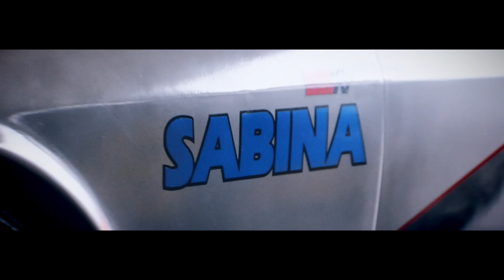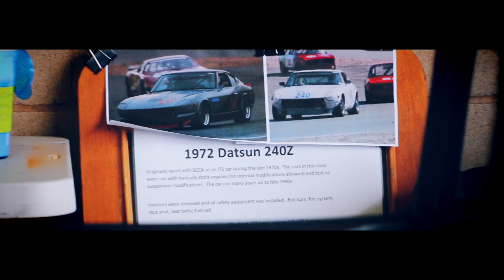YOU AND YOU ALONE - David Barrera - UPERROOM COVER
This video is about how healing faith works